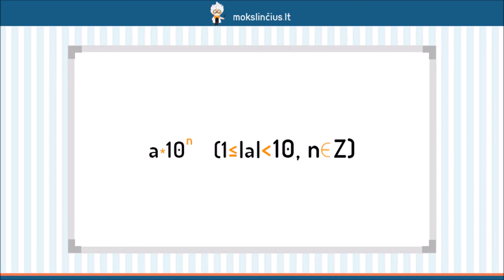Skaičiaus standartinė išraiška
Šios pamokos metu pasikartosime, kas yra standartinė skaičiaus išraiška ir kokie yra šios išraiškos užrašymo reikalavimai. Pabandysime standartine skaičiaus išraiška užrašyti tiek labai didelį, tiek labai mažą skaičių. Prisiminsime, kaip atliekami veiksmai su standartine išraiška užrašytais skaičiais, kai jų eilės skiriasi.